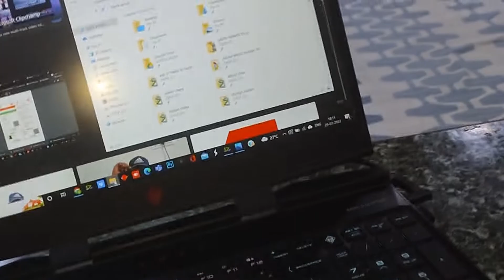Arri's Grooming Day 😊 | Shih Tzu Grooming | Lavya Naman Vlogs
Facebook page  LAVYA NAMAN Vlogs
Music
Music